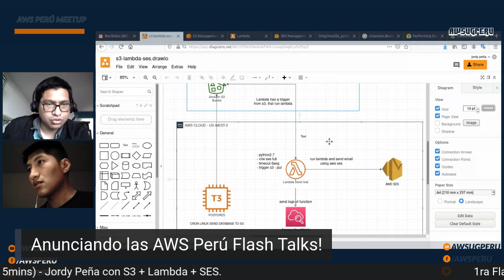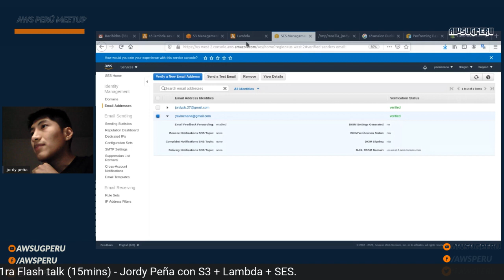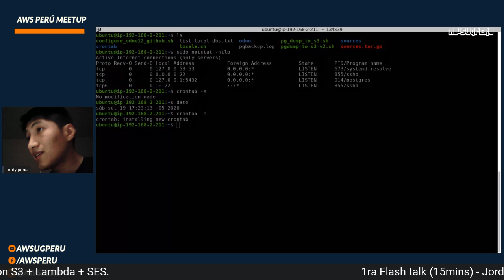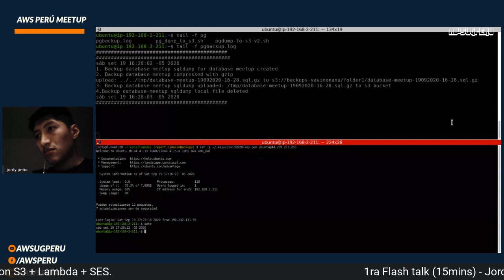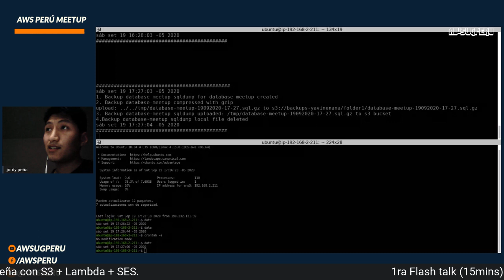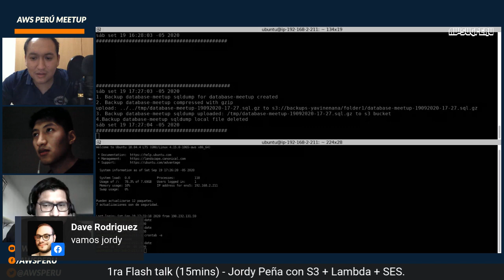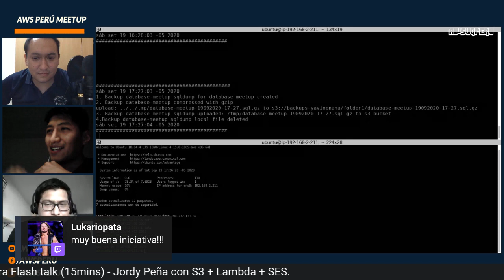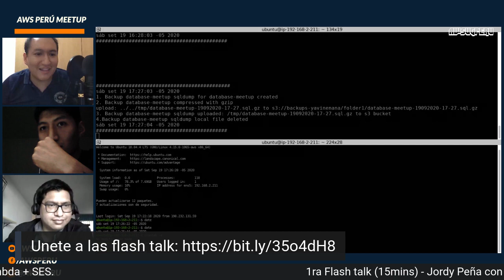1ra AWS Perú Flash Talks con Jordy Peña